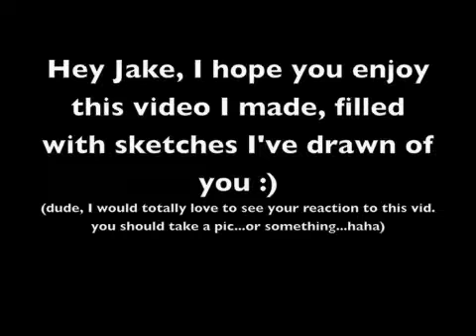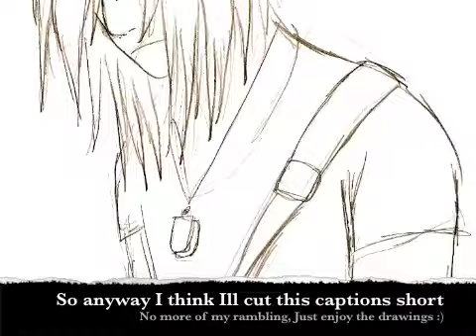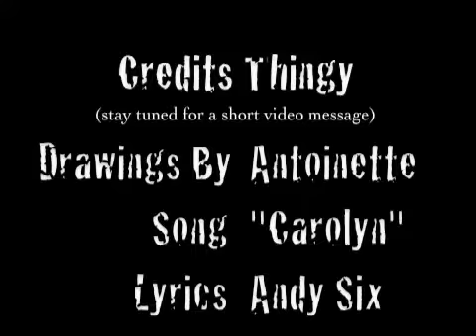Happy Birthday Jake Pitts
here is that epic birthday present I made for Jake
took me like 2 weeks
all sketches are done by me